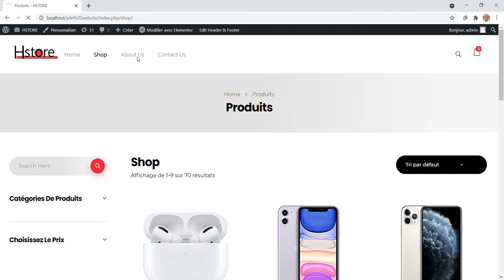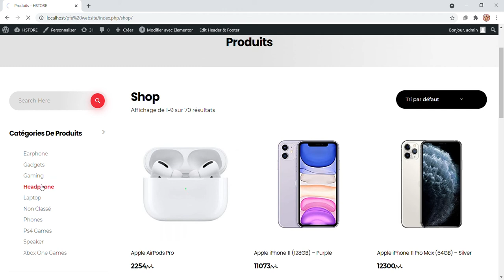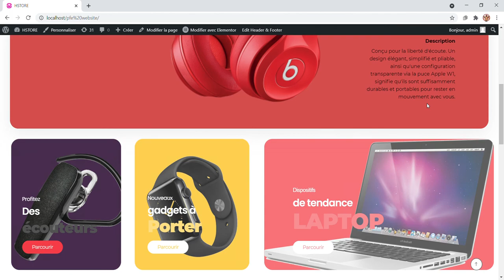HSTORE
PFE du site web réalisé par: Bouchebti Hamza - 2021